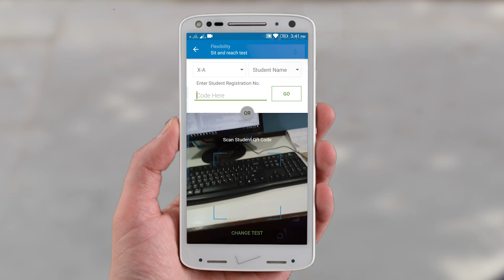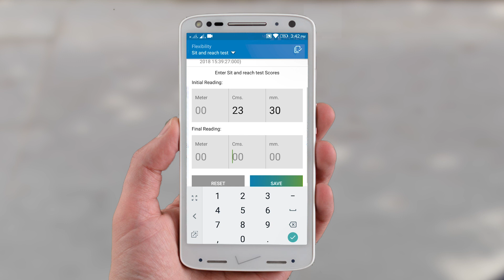SR 03Flexibility Sit and Reach